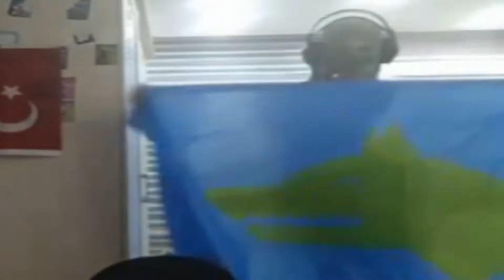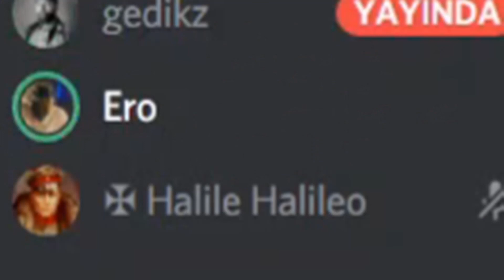overdose bozkurt işareti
uuuuuaaaaaaaaaaaaaaaaaaaaaaaaaauauauauaaaaaağğğğğğğğğğğaaaaaaaaaaaaaauuuuuuuuuuuuuuaaaaaaaaaaaaaaaaaaaaaaaa